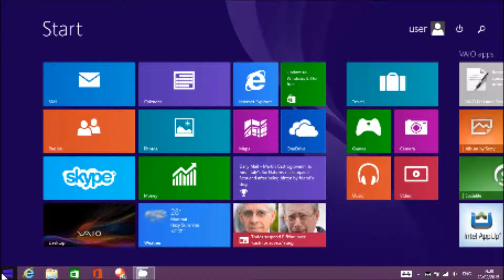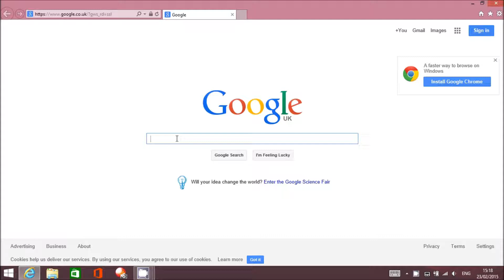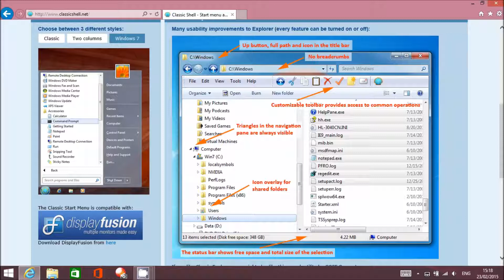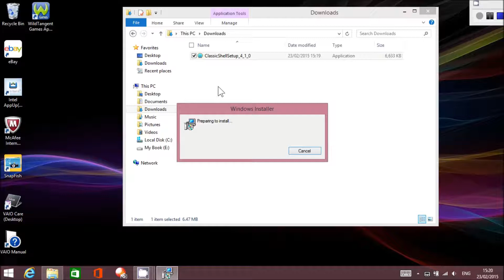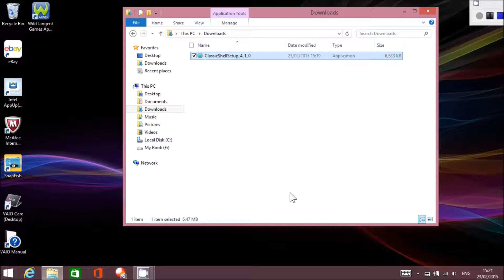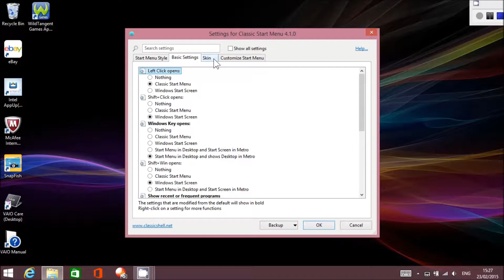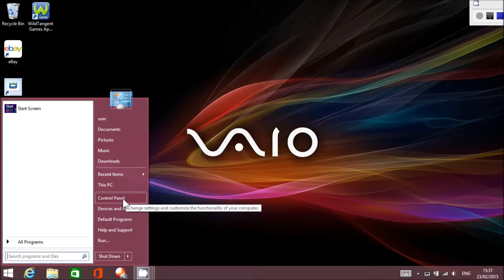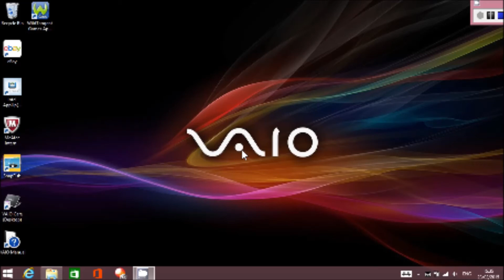Make Windows 8 or 8.1 look and work like Windows 7 with a Start Menu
In this video I show you how to give Windows 8 a classic start menu so it works more like Windows 7 or Windows Vista or XP.

Not a fan of the Windows 8 Metro Start Screen? restore the traditional Windows 7 style Start Menu on Windows 8/8.1 and make Microsoft's latest operating system look and feel very much like Windows 7 while still having the benefits of the streamlined Windows 8 OS.